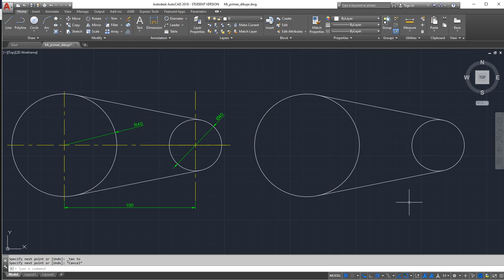AutoCAD Básico: Referencias a Objetos Temporales